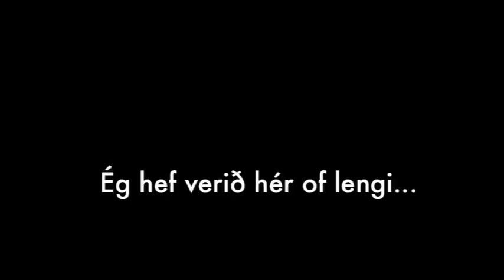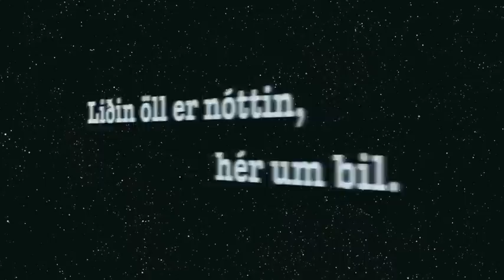Nú held ég heim á leið (Stebbi & Eyfi)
Af plötunni Nokkrar notalegar ábreiður (2006).